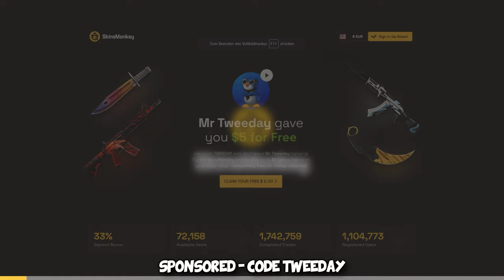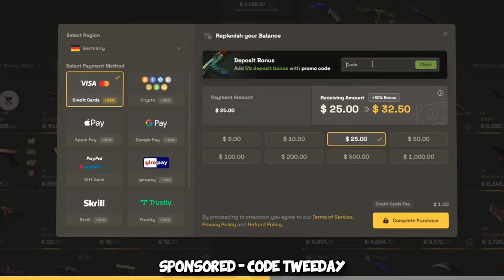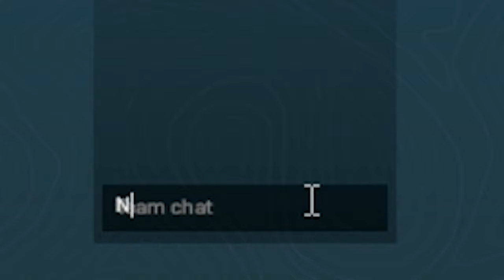The 1300 ELO PREMIERE CHEATER Experience...